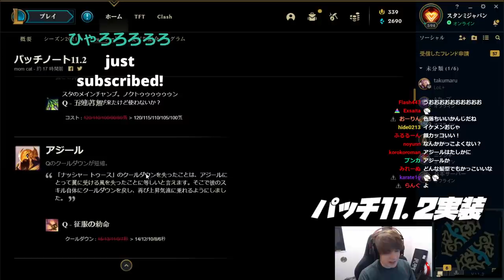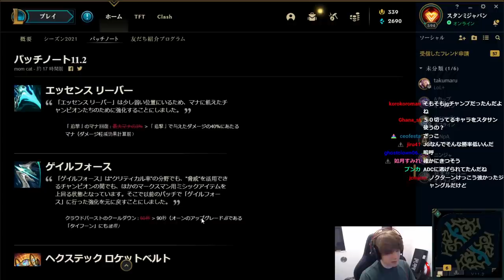【LOL】負の連鎖が止まらない？汚名挽回に失敗し続けた男の末路がこちら